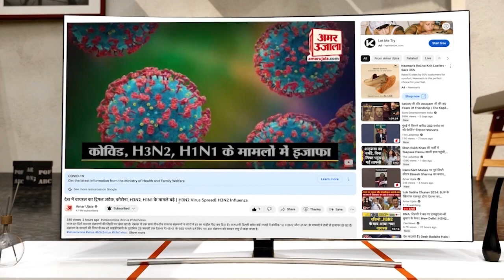Shimla में भीषण अग्निकांड में धू-धू कर जले 9 मकान, 20 परिवारों के सिर से छिन गई छत | Shimla Fire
आग लगने का कारण शॉर्ट सर्किट माना जा रहा है। बताया जा रहा है कि एक मकान में आग लगी और देखते ही देखते साथ लगते मकान भी धू-धू जलने लगे...